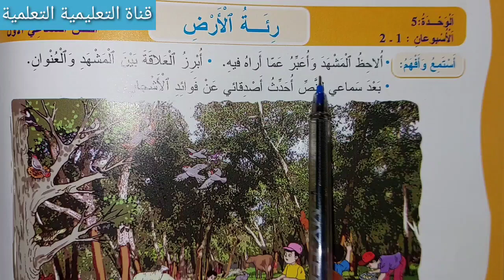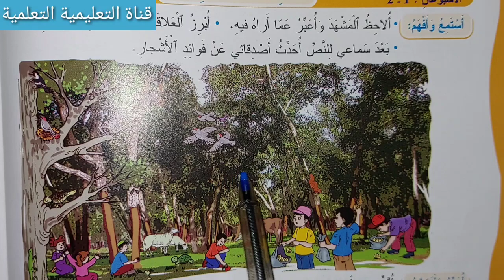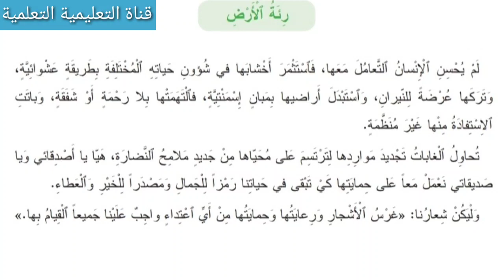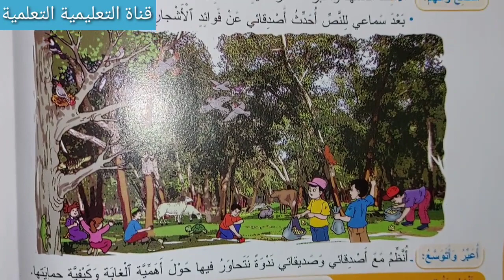النص السماعي: رئة الأرض الصفحة 166 المفيد في اللغة العربية المستوى الرابع ابتدائي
النص السماعي  رئة الأرض الصفحة 166 الصفحة 166 من كتاب المفيد في اللغة العربية المستوى الرابع ابتدائي